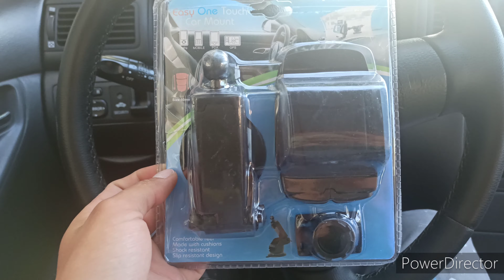How to install easy one touch cell phone car mount